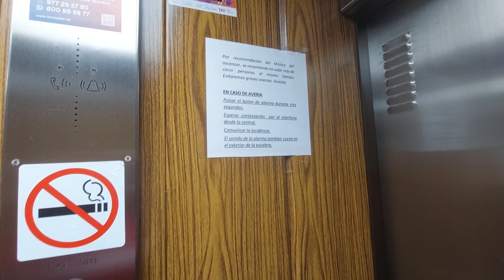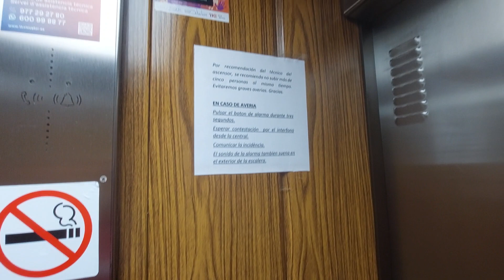ThyssenKrupp lift in a 5 story building in Tarragona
Location: Carrer Francesc Bastos, 18, 43005 Tarragona
Capacity: 525 kg 7 pers
Number: 16137
Serial num: RAE 5013
Date inspection: 21-1-22
Cabin lift: Wood Cenia
Floors: 0, 1, 2, 3, 4, 5
Doors: 1, 2, 3, 4
Name's building: